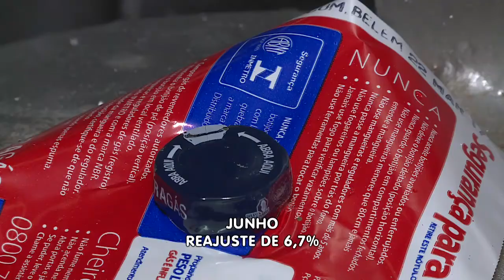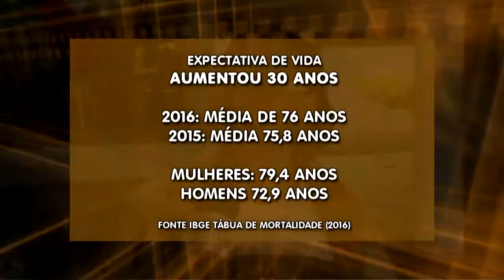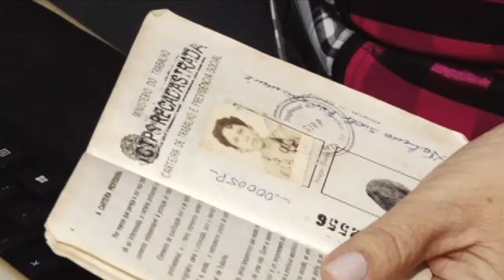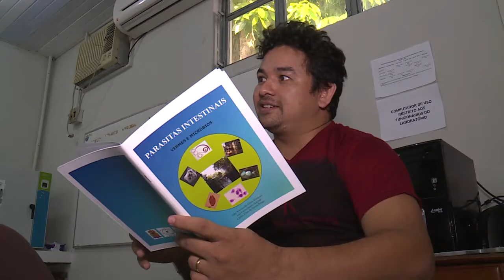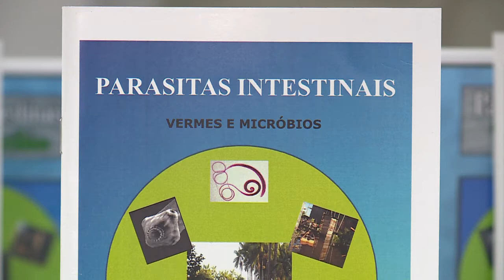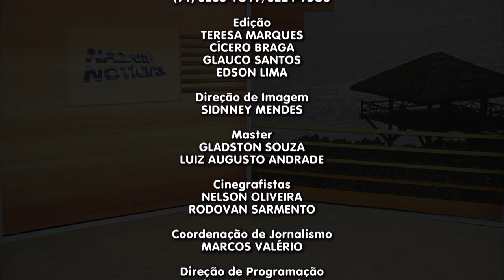Nazaré Notícias - 06/12/2017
Veja nesta edição:

- Números da desigualdade e a concentração de renda no País;

- Atividade física na terceira idade é um importante componente de um estilo de vida saudável;

- O Pará tem um dos piores índices de Saneamento Básico do Brasil;

- A Liga Acadêmica de Medicina em Altamira promoveu Ação Social na orla da cidade;

- E na entrevista de hoje vamos falar sobre “Os problemas com a Concessionária de Energia Elétrica do Pará”.